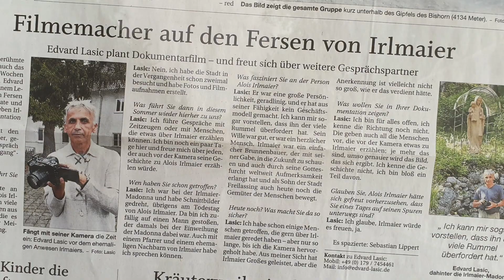Alois Irlmaier, einem Mythos auf der Spur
Kontaktinformationen des Alois Irlmaier Vereins finden Sie am Ende der Videobeschreibung.

Alois Irlmaier hatte Einsicht in den Schicksalsverlauf einzelner Menschen und Einblick in bevorstehende Ereignisse in der Zukunft. Zeit und Raum stellten bei seinen Voraussagen kein Hindernis dar. Was hat ihm diese Gabe verliehen?  In zahlreichen Gesprächen mit Zeitzeugen und Experten kamen wir zu neuen Erkenntnissen.

Wir bemühen uns um eine unabhängige Berichterstattung. Über eine Unterstützung unserer Projekte würden wir uns freuen.

Bankverbindung (Spendenkonto):
Kontoinhaber:  Verein Alois Irlmaier
Bank:                 Stadtsparkasse Remscheid